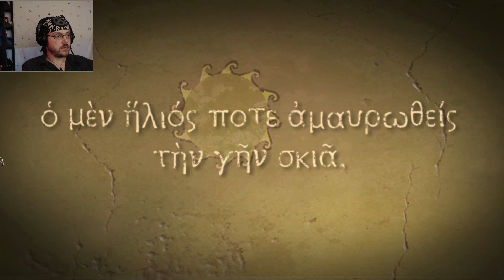Kill all Satyrs! | Titan Quest | Part 1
Let's travel together to fantasy-filled Ancient Greece.